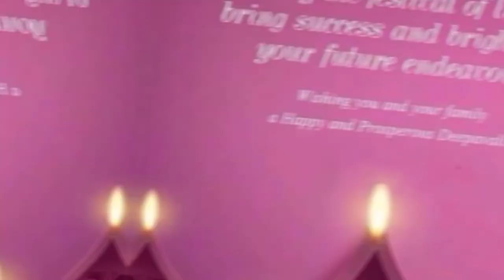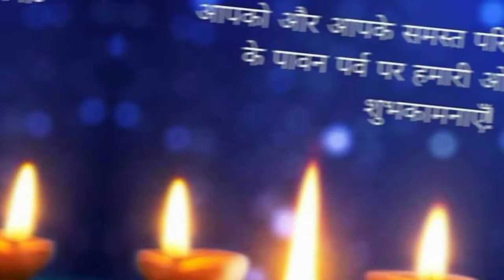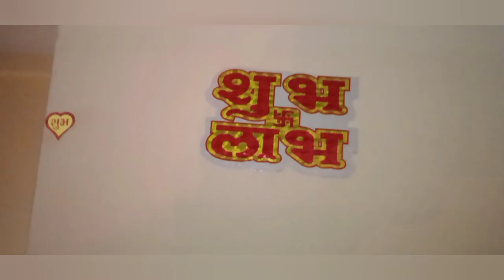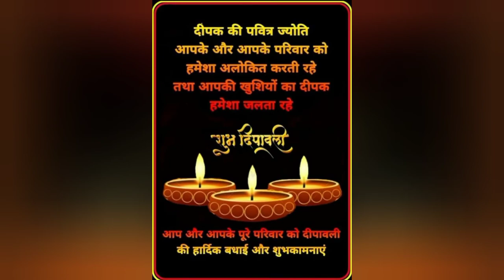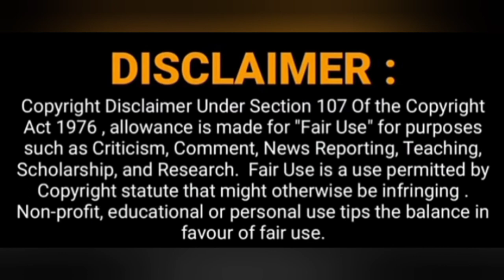दिवाली के शुभ त्यौहार पर घर पर की गई सजावट || दीयों की कतार व सजावट || रंगोली * शुभकामना संदेश